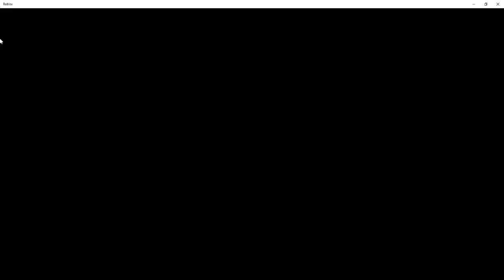Strongest Battlegrounds - Private Server gets Invaded!!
In this video, our private server got invaded by a Strongest Battlegrounds Pro!!